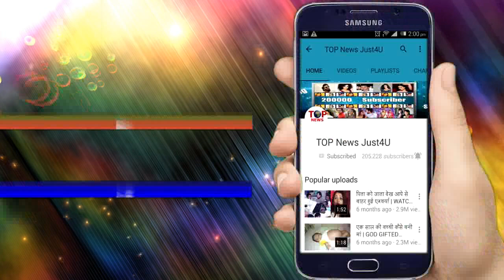Yeh Rishta Kya Kehlata Hai – Good News For Fans